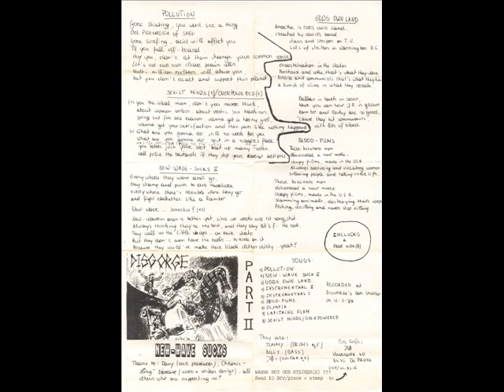DISGORGE - New wave sucks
New wave sucks Demo tape 88
Belgian oldschool Hardcore